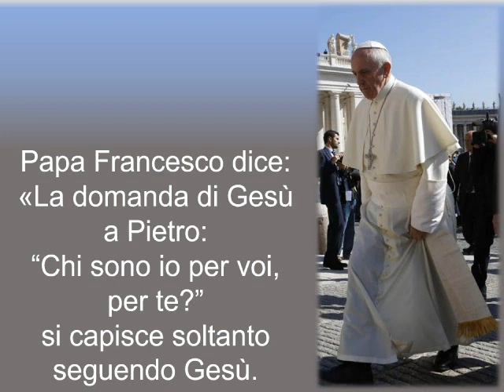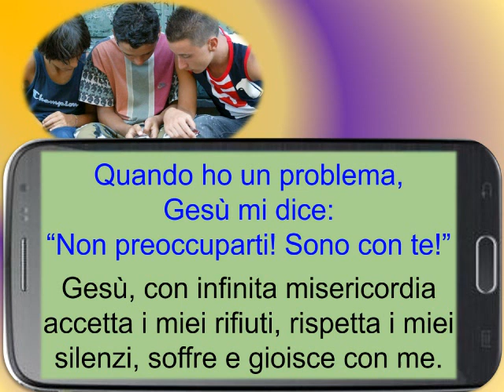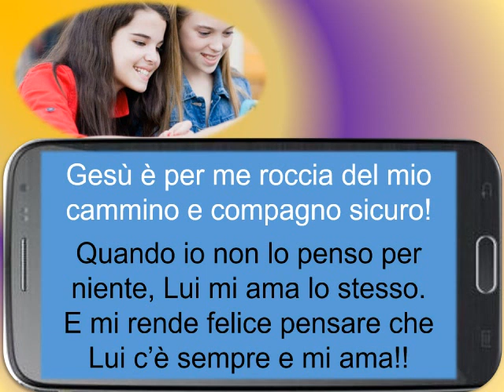Sondaggio di opinione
Voi chi dite che io sia? - Domanda sempre attuale